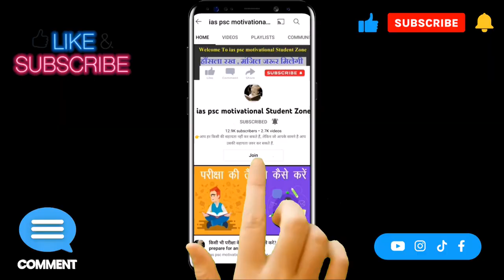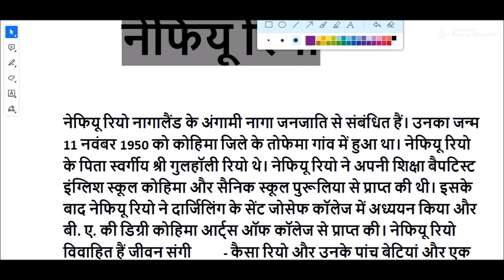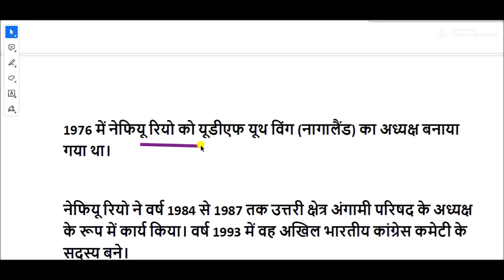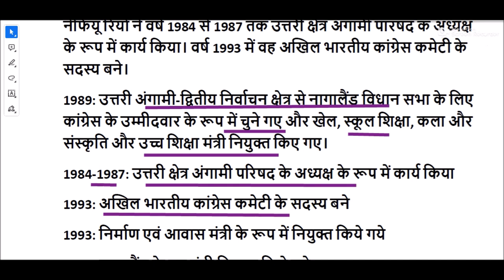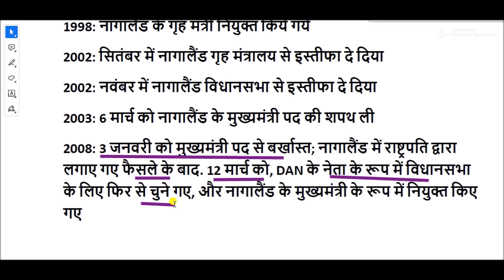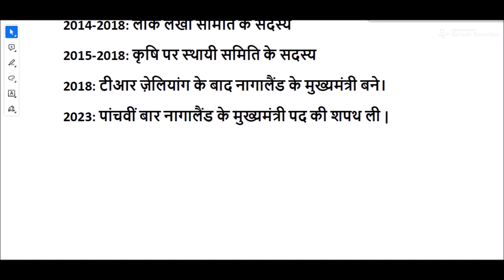नेफियू रियो की जीवनी || Biography of Neiphiu Rio || neiphiu rio life story in hindi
नेफियू रियो का जन्म नागालैंड की राजधानी कोहिमा के तुओफेमा गांव में 11 नवंबर 1950 को हुआ। रियो का परिवार नागालैंड की अंगामी नागा जनजाति से है। शुरुआती शिक्षा नेफियू रियो ने कोहिमा के बापटिस्ट इंगलिश स्कूल और पश्चिम बंगाल के पूरूलिया में स्थित सैनिक स्कूल से ग्रहण की। इसके बाद दार्जिलिंग के सेंट जोसेफ कॉलेज से स्नातक किया और अपने राज्य में लौटकर कोहिमा आर्टस कॉलेज में भी उच्च शिक्षा ग्रहण की। स्कूल कॉलेज के दिनों में ही नेफियू रियो ने छात्र नेता के रूप में पहचान स्थापित कर ली थी। काफी छोटी उम्र में इन्होंने राजनीति के क्षेत्र में खुद को आजमाना शुरू किया। 1974 में वे कोहिमा डिस्ट्रिक्ट यूनाइटेड डेमोक्रेटिक फ़्रंट (UDF) की युवा शाखा के अध्यक्ष बने। 1984 में उन्होंने नोर्दन अंगामी एरिया काउंसिल के चेयरमैन का पद भी संभाला। इंडियन रेडक्रॉस सोसाइटी नागालैंड ब्रान्च (Indian Red Cross Society Nagaland branch) के वे मानद उपाध्यक्ष भी रहे हैं।